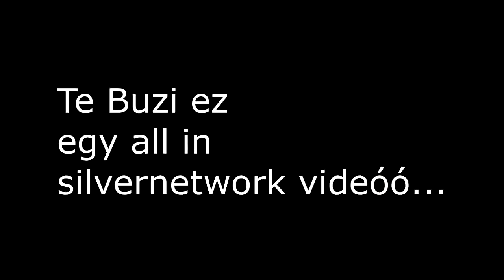SilverNetWork HypeArcade/FullPvP/KitMap SOTW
Ha tetszett csapatsd a like-t!!